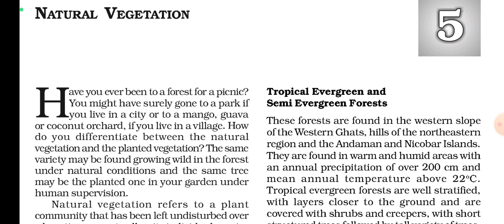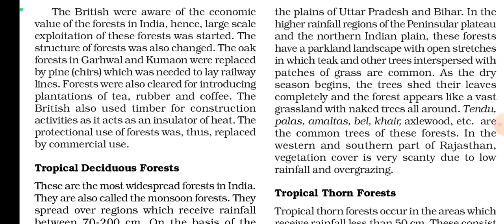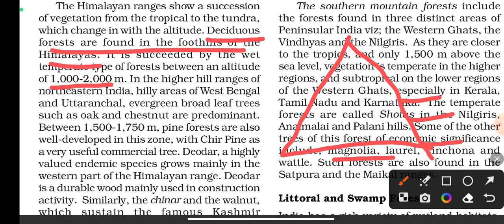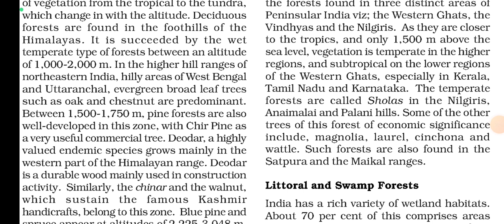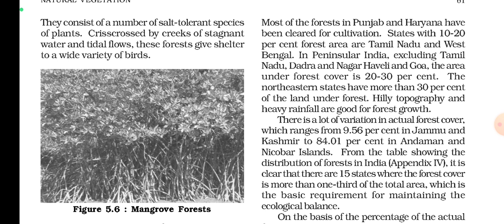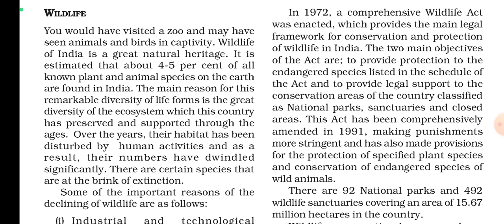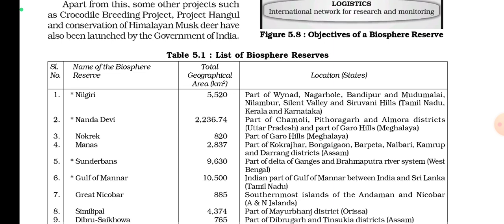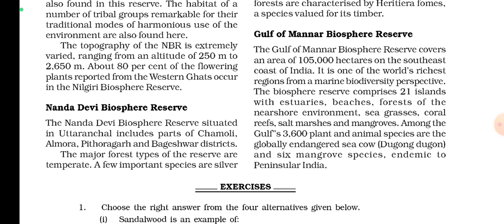(vid-4) Natural Vegetation / NCERT XI | Emrs pgt / read with me